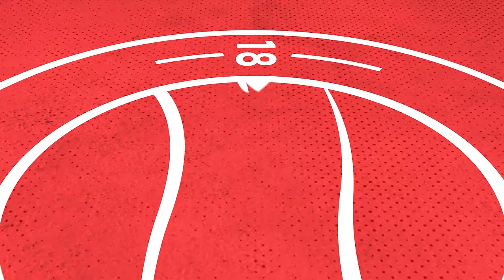YOUNG REBELS WIN SHOOTOUT TO ADVANCE TO SEMI-FINALS | Worthing v Burgess Hill | U18s Highlights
Worthing's U18s played host to Burgess Hill U18s in the Quarter-Final of the Isthmian Youth League Cup and advanced through to the Semi-Final after a penalty shootout win.